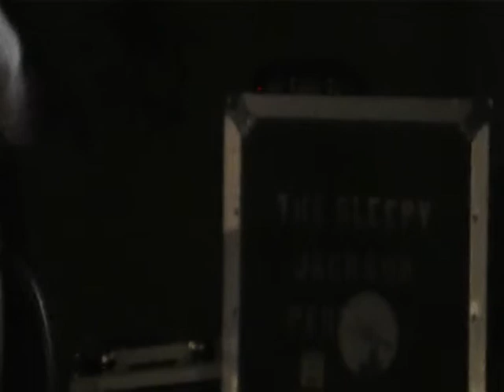Fix Me ( Live @ The Rosemount Hotel ,Perth Dec 2011 ) Applebite the beggars on acid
Applebite the beggars on acid Performing  FIX ME  live @ the Rosemount Schorcher Festival Perth,December 2011.
The Grunge Desert Punk Rock band from West Oz. Having Fun..